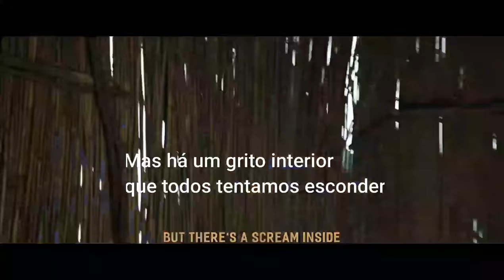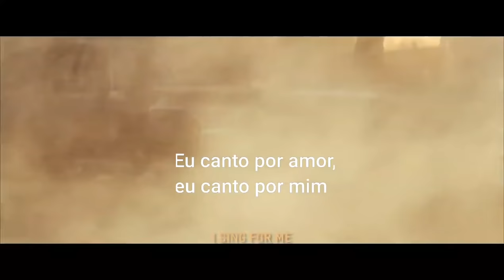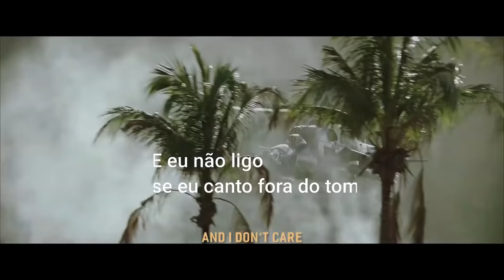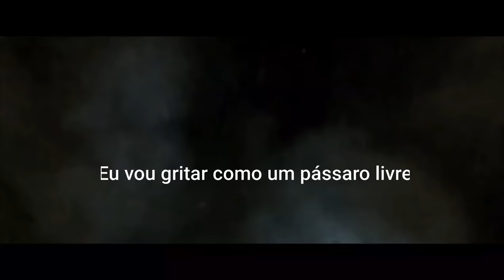Sia - Bird Set Free [Legendado Pt/ Ing] Lyric Vídeo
Um incrível Lyric Vídeo da música Bird Set Free com cenas do filme Diamantes de Sangue.
LENGENDADO / TRADUÇÃO  (Pt Br /Letra Ing)

⚠Don't forget to activate the bell 🛎but not lose the next videos 📳